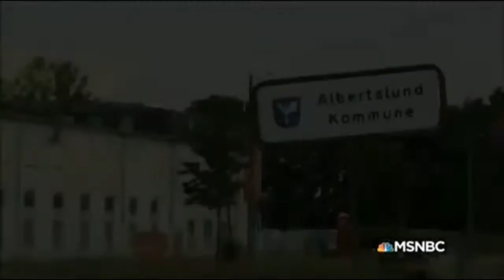Prison Break In Denmark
Twelve prisoners escaped from a Copenhagen jail Sunday after a bulldozer smashed through a fortified prison wall.

The Caterpillar broke a huge hole in the 26-foot wall that separated the prisoners’ yard and the main road from Vridsloeselille State Prison to the Copenhagen suburb of Albertslund.

It was not immediately known whether the bulldozer was manned when it hit the wall or if anyone was injured.

TV2 television showed the bulldozer smashing into the wall and the prisoners rushing out amid clouds of gray dust. The footage was shot by the TV-Stop television station, and police detained a cameraman suspected of having prior knowledge of the event.

Police believe the prison escape was possibly timed to coincide with a soccer match at a nearby stadium, attended by fans known to be violent.

Three escapees were later arrested, police said. The others _ including convicted murderers and drug dealers _ reportedly remained at large.